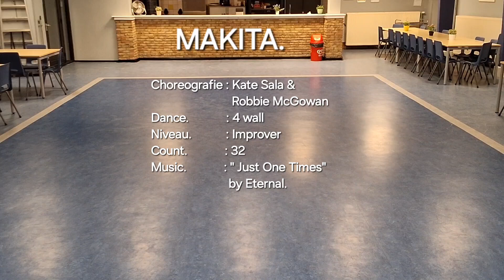Makita Line Dance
Choreografie : Kate Sala & Robbie McGowan.
Dance.            : 4 wall
Niveau.           : Improver
Count.             : 32
Music.             : "Just One Times" by Eternal.